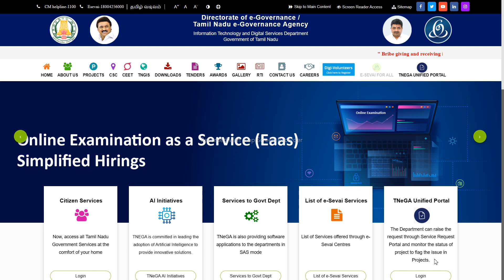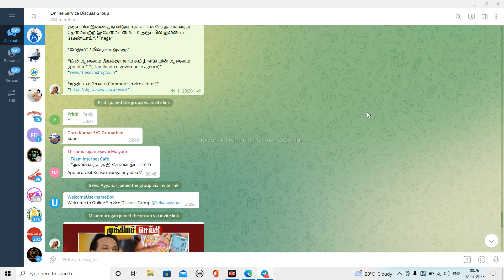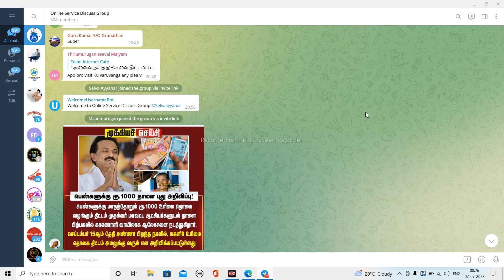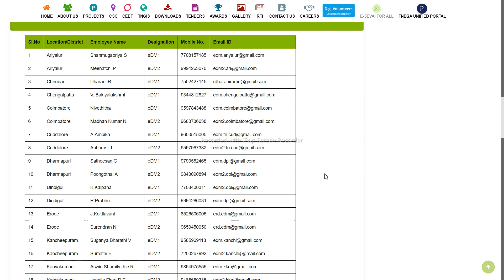🔴 Tamilnadu E Sevai e District Managers Contact Numbers | TNeGA Helpdesk Number !! 💯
NOT Allowed.

 Hii Everyone..!! 😍